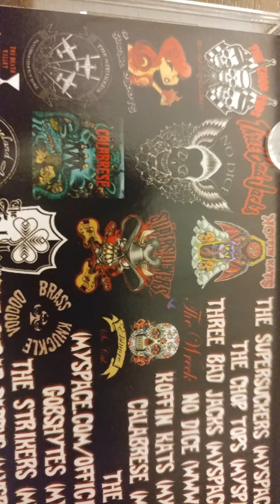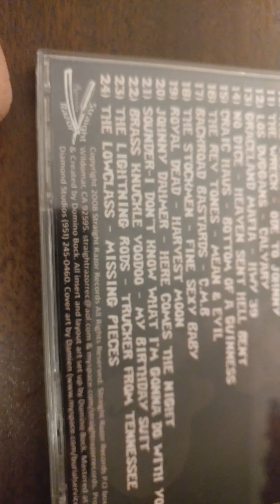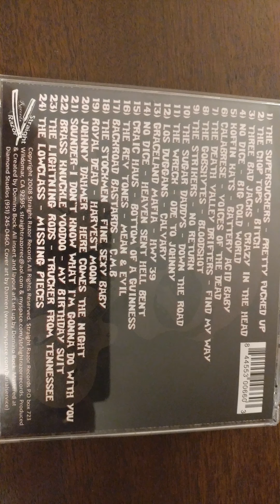Find My Way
Rebels of Rock 'N' Roll, Vol. 1
Death valley drifters

2008 - CD

Straight Razor

Rebels of rock n roll volume 1 rock and roll
Rock rockabilly psychobilly